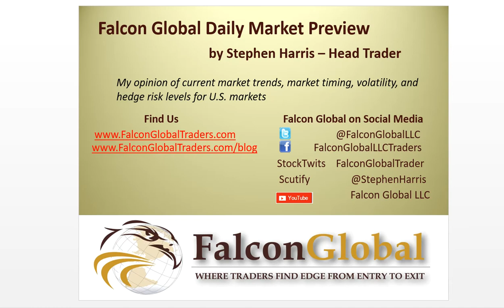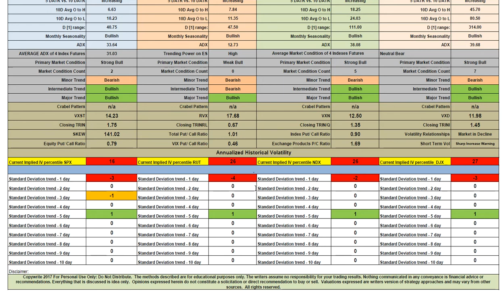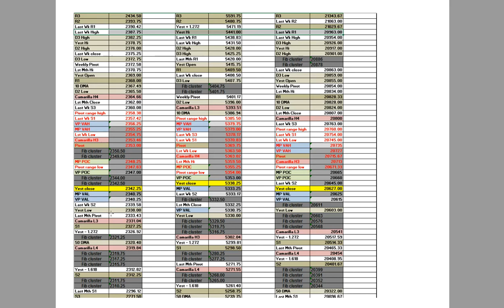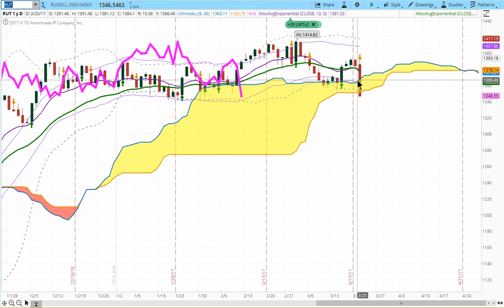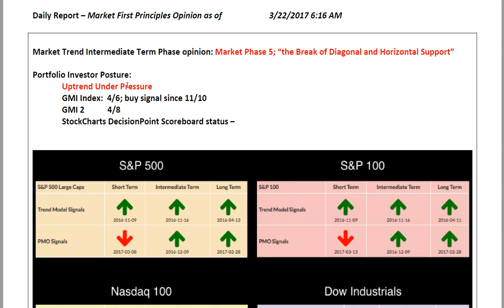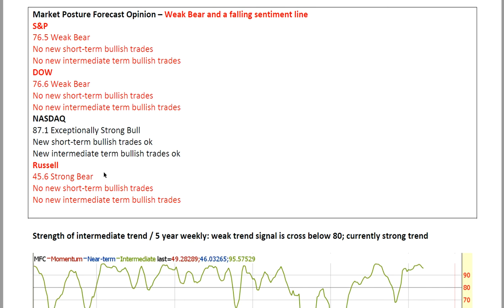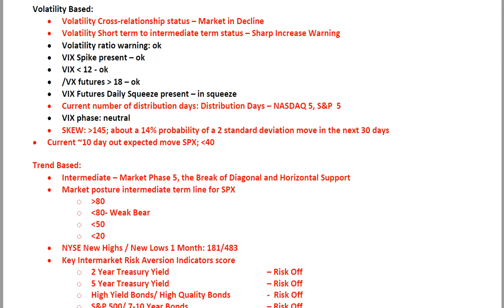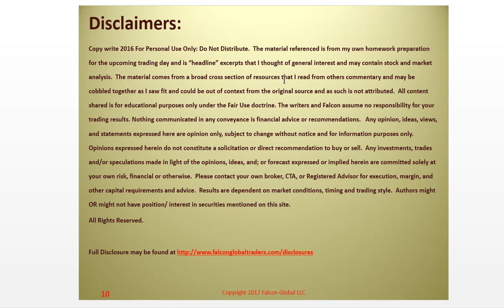3-22-17 Market Forecast | Stock Trading Strategies | Falcon Global Traders